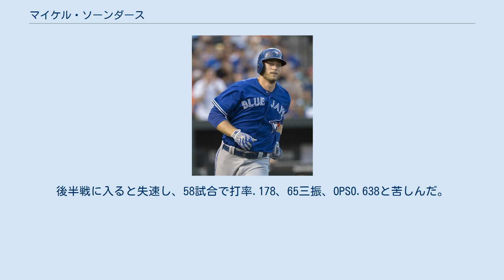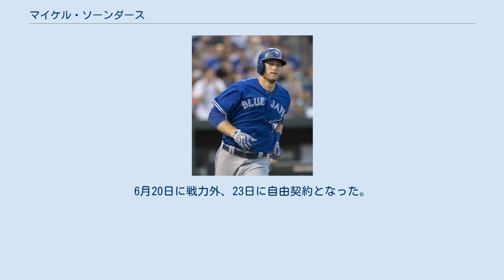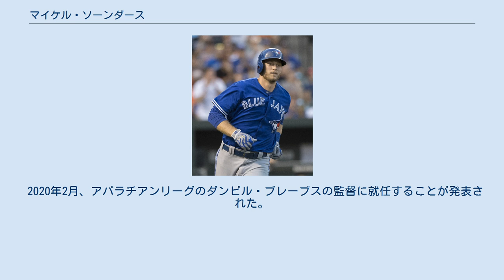マイケル・ソーンダース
マイケル・エドワード・ソーンダース（Michael Edward Saunders, 1986年11月19日 - ）は、カナダ連邦ブリティッシュコロンビア州ビクトリア出身の元プロ野球選手（外野手）、野球指導者。
右投左打。
 愛称はキャプテン・カナダ。
 名前は日本メディアでは「ソーンダース」、「サウンダース」などとも表記されるが、Baseball-reference.comの選手ページに示されている名前の発音（リスペリングによる発音表記）は"SAWN-derz"（ソーンダーズ）となっている。
 2004年のMLBドラフト11巡目（全体333位）でシアトル・マリナーズから指名を受けてプロ入りした。
 2008年の8月に開催された北京オリンピックの野球カナダ代表に選出された。
同大会では7試合に出場し、28打数8安打、2本塁打、4打点と活躍した。
 2009年は7月25日のクリーブランド・インディアンス戦でメジャーデビューし、翌7月26日にメジャー初安打を記録した。
 2010年は5月10日のロサンゼルス・エンゼルス戦でアービン・サンタナからメジャー初本塁打を記録した。
 2012年は、中堅手の定位置を掴み、自己最多の139試合に出場した。
自身初の規定打席をクリアすると、出場試合数・打率・本塁打・打点・盗塁・出塁率・安打・二塁打など、多くの部門で自己記録を更新した。
一方で、守備では4失策に抑えた。
 2013年1月17日に第3回ワールド・ベースボール・クラシック(WBC)本戦のカナダ代表に選出された。
同大会では代表は一次ラウンドで敗退となったが、3試合で打率.727・1本塁打・7打点と活躍した。
3月20日にプールDのMVP、ベストナインを獲得した。
シーズンでは、出場試合数・打率・本塁打・打点・盗塁の各部門で成績を落とした。
打率を下げたが出塁率は（当時）自己最高の.323をマークした。
 2014年1月15日にマリナーズと1年契約を結んだ。
3年ぶりに100試合未満の出場に終わった（78試合）が、打率.273と出塁率.341はそれまでの自己ベストを大きく上回り、長打率.450も自己最高の数値だった。
盗塁成功率が初めて5割を下回るなど、走塁面では精彩を欠いた。
 2014年12月3日にJ.A.ハップとのトレードで、トロント・ブルージェイズへ移籍した。
 2015年はスプリングトレーニング中に左ひざ半月板の手術を受け、開幕は故障者リストで迎えた。
4月25日に復帰し、同日のタンパベイ・レイズ戦で新天地デビューを果たした。
しかしひざの状態が悪化し、5月10日には再び故障者リストに入った。
そのまま3ヶ月余りが経過し、8月18日にはシーズンの残り試合を全て欠場することが決まった。
この年は9試合に出場しただけで、打率.194・3打点という成績だった。
 2016年は6月17日のボルチモア・オリオールズ戦において3本塁打8打点を記録するなど開幕から活躍した。
これを受け同年のオールスターゲームでは最終投票で「キャプテン・カナダに投票せよ！（Vote Captain Canada！）」との呼びかけが行われ、カナダから98.6%の票が入り、地元に近い古巣のマリナーズが本拠地を置くシアトルがあるワシントン州からも票が入り、ジョージ・スプリンガーらをかわして「34番目の男」に選ばれた。
最終投票でブルージェイズの選手が選出されるのは2013年のスティーブ・デラバー以来のことだった。
後半戦に入ると失速し、58試合で打率.178、65三振、OPS0.638と苦しんだ。
それでも終盤まで左翼手のレギュラーの座を守り、打率.253、24本塁打（自己最多）、57打点（自己最多タイ）、OPS0.815（自己最多）という成績を残した。
オフの12月13日に第4回WBCのカナダ代表参加の意思を表明したが、最終的に代表には選出されなかった。
 2017年1月19日にフィラデルフィア・フィリーズと1年900万ドルで契約を結んだ。
6月20日に戦力外、23日に自由契約となった。
 2017年6月28日...